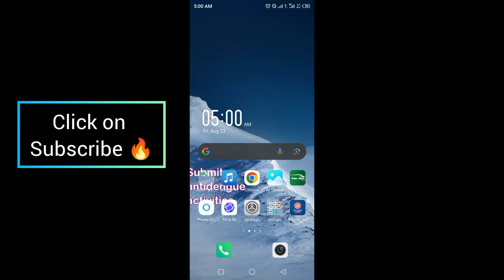Marina Protocol Crypto Airdrop Answers Today 23 August 2024 | Quiz Answers Today